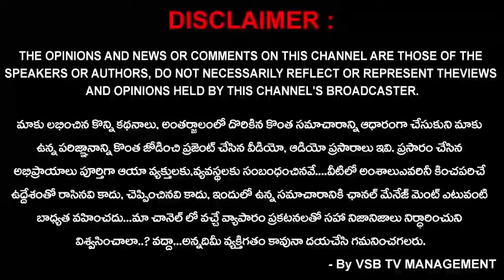లోన్ యాప్స్ వాడేవారికి ఎంపీ భరత్ విజ్ఞప్తి... || VSB TV